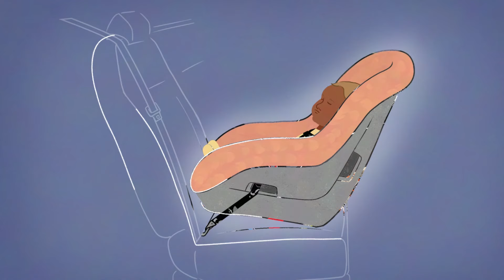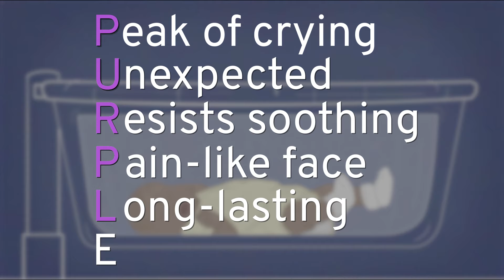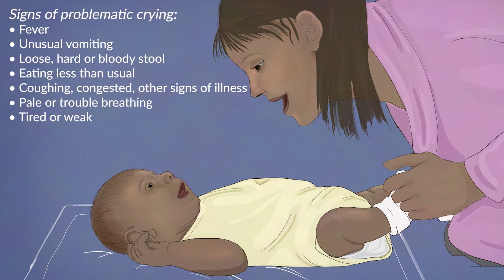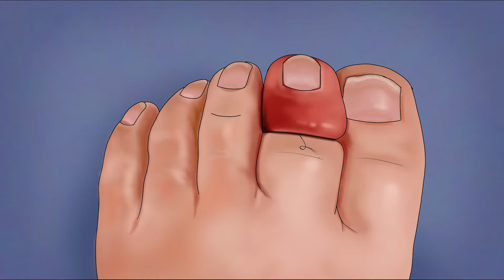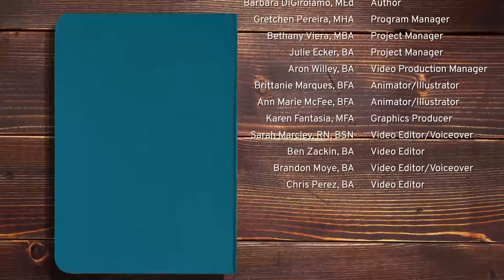Fussy Baby | Boston Children's Hospital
Fussy Baby All babies cry. It's how they communicate. But sometimes, babies cry more than usual. This can be frustrating and worrying for parents. This video discusses what is considered normal crying for a baby and when to be concerned.

Topics covered include:
• Colic
• Common features of crying
• Signs of a problem
• How to soothe a fussy baby

Learn more from pediatric experts covering how to keep a child safe across the spectrum of sleep, feeding, water safety, car seats, first aid, and more